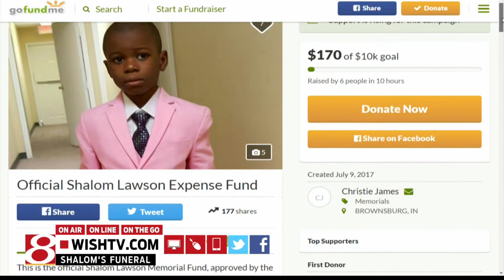Vigil for Shalom Lawson